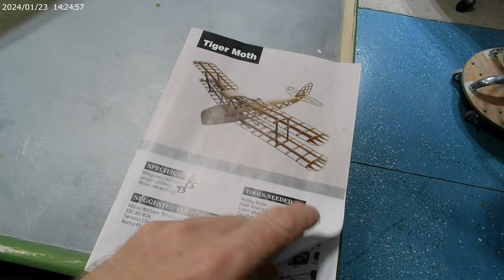Hobby King 1400mm Tiger Moth walk around